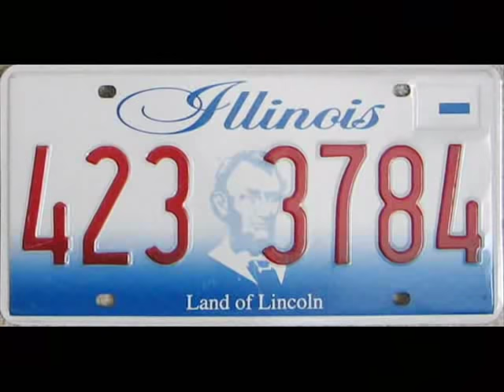Da Thirty Point Buck Music Video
30 Point Buck